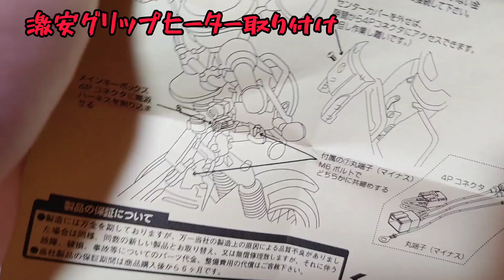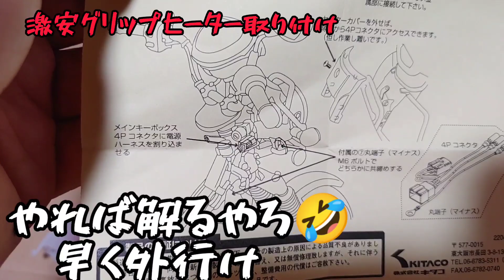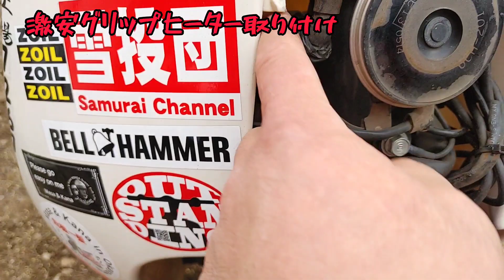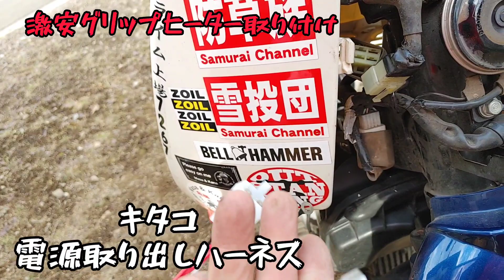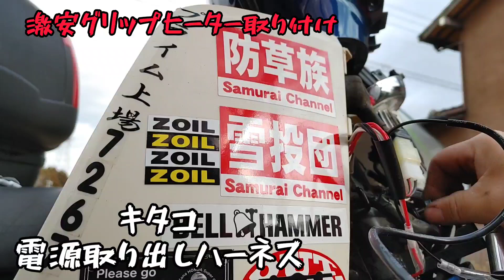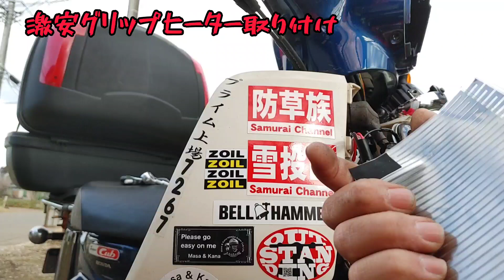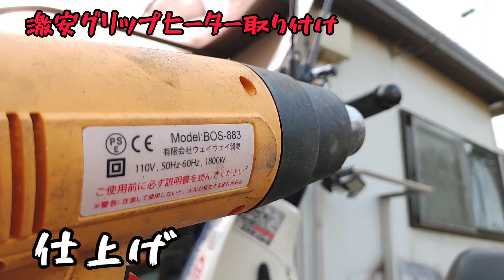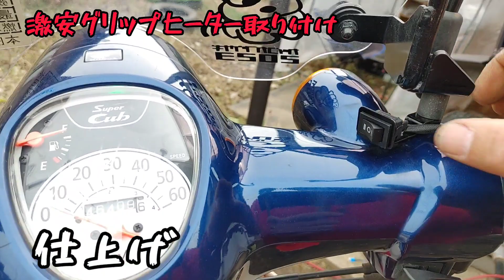汎用激安グリップヒーター取ります。取り付け車輌AA09スーパーカブ